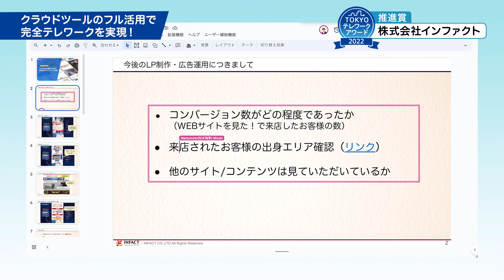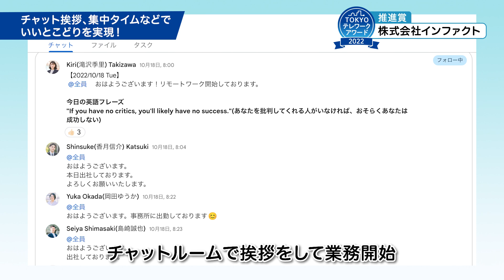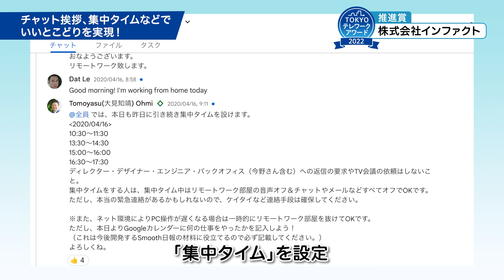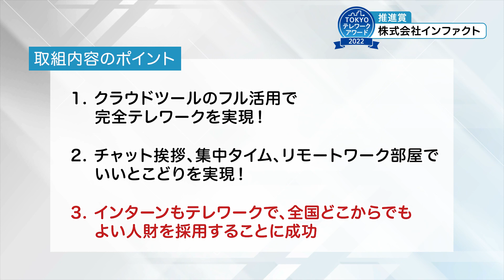【第３回「TOKYOテレワークアワード」推進賞】株式会社インファクト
「テレワーク東京ルール」宣言企業の中から先進的なモデル事例を表彰する第３回「TOKYOテレワークアワード」の推進賞受賞企業が決定しました！
　受賞企業の事例を参考に、テレワークの導入や運用の改善に取り組んでみませんか。

■株式会社インファクトの取組テーマ
「クラウドツールを最大限に活用！人財確保にも効果あり」

■「テレワーク東京ルール」実践企業宣言ウェブサイトはこちら